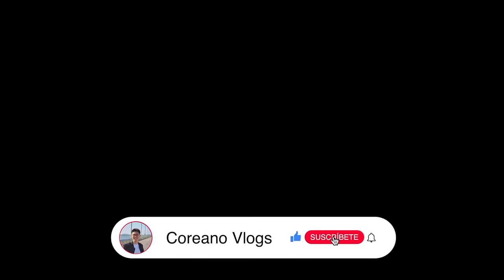ESTA ES LA MEJOR BARBACOA